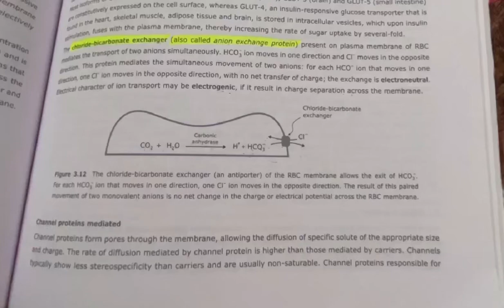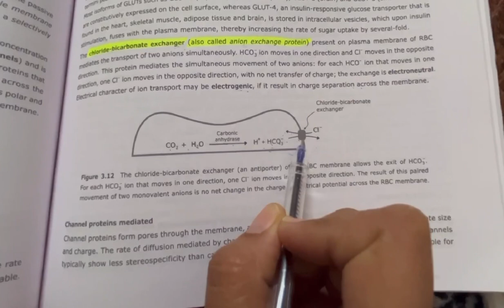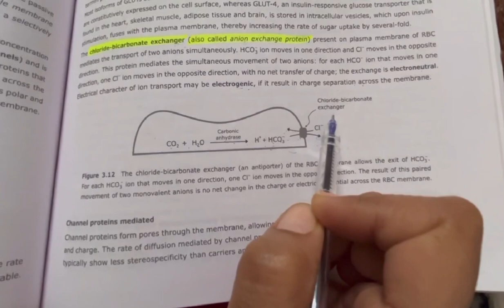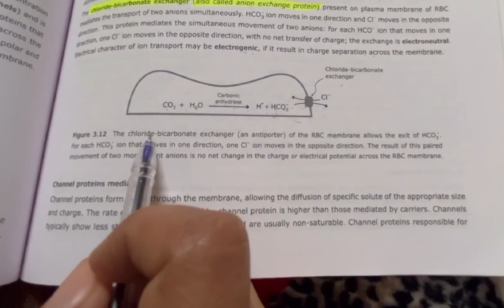Chloride-Bicarbonate Exchanger || HPSET || CSIR UGC NET || life sciences